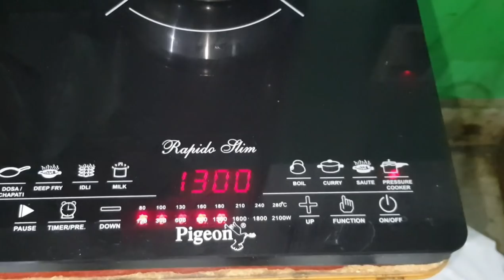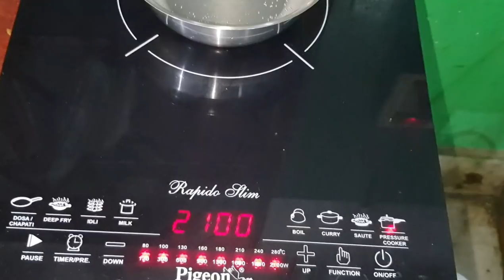Biggest momos I have ever seen ( I made them # delicious 😆😋)